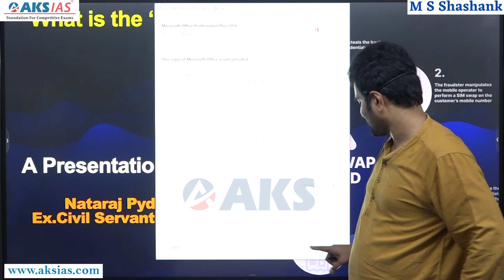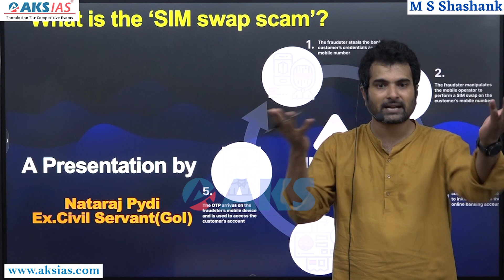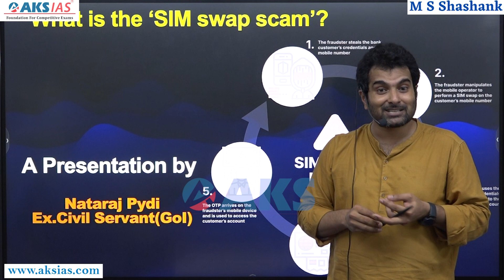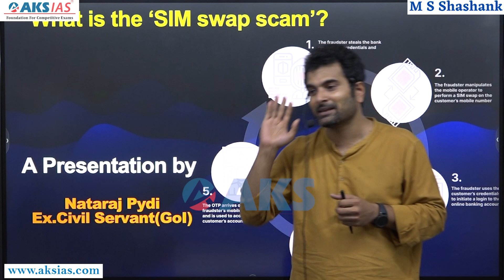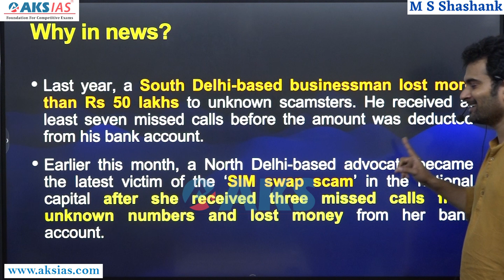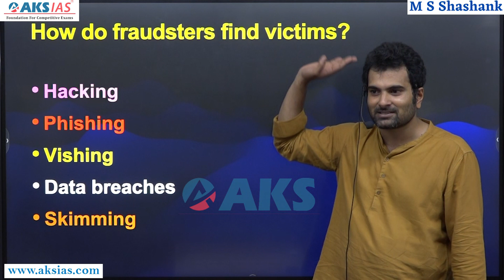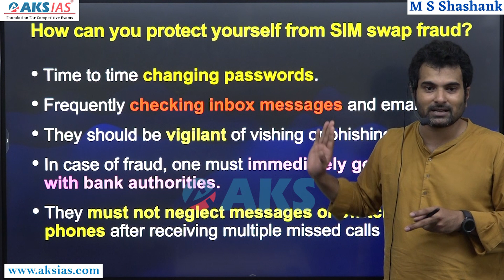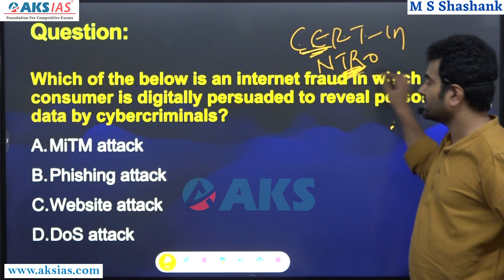SIM ‘Swap Scam’- మూడు మిస్డ్ కాల్స్‌తో బ్యాంకు ఖాతా ఖాళీ.. |UPSC|APPSC|TSPSC|AKS IAS